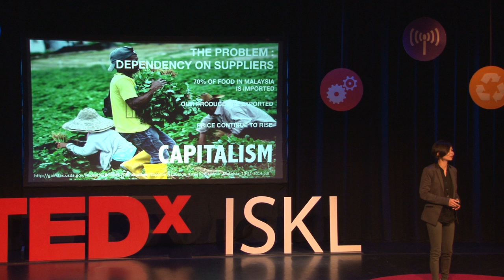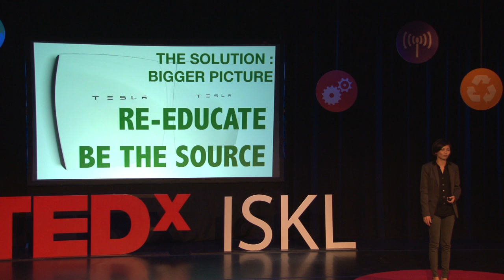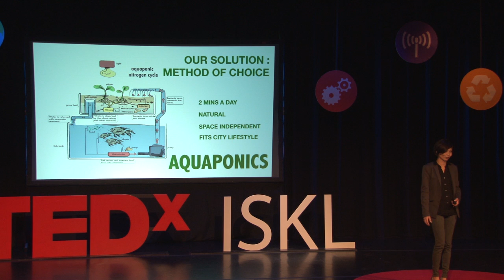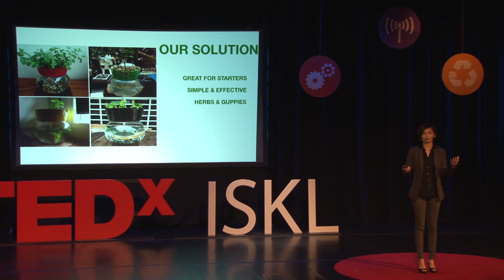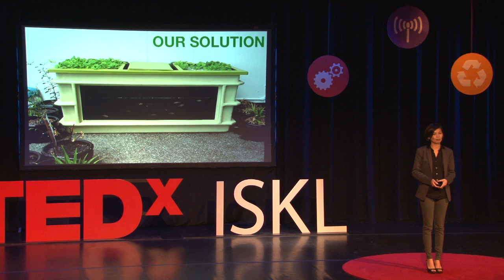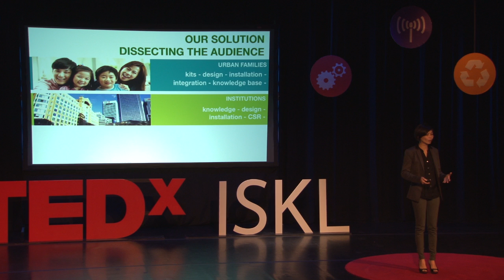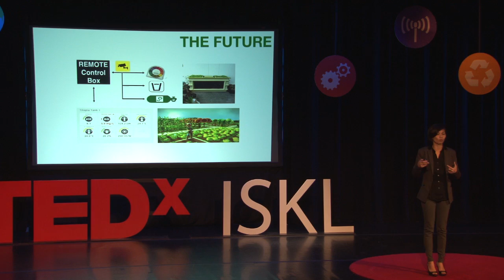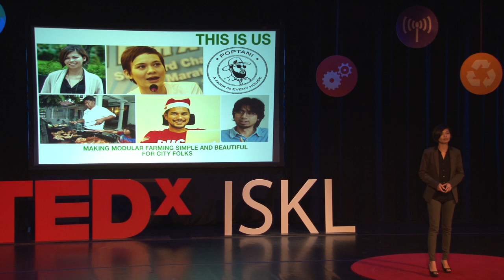The Problem of Food. Our Solution: Aquaponics | Yasmin Rasyid | TEDxISKL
Yasmin Rasyid, a marine biologist by profession, and environmentalist by passion, advocates for greener living. In her talk she challenges the audience to grow their own produce from office decor to outback fish tanks. Her ideas are elegant, convenient, and best of all edible.

Yasmin is a marine biologist by profession, and environmentalist by passion. In her two decades of environmental advocacy in Malaysia, she will share what are some of the urgent actions that need to be taken today for a better tomorrow.